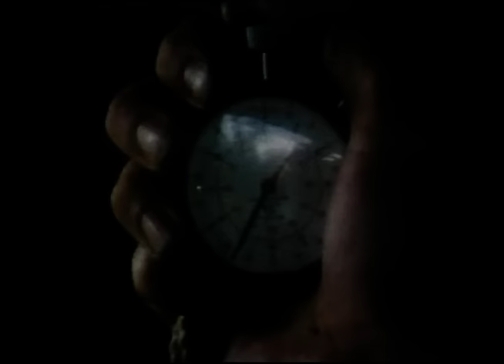Wu Tang Collection - American Force 5 – Mission Dynamo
Director: CHARLES LEE
Cast: JONATHAN JAMES, WAYNE ARCHER,, SORAPONG CHATREE.,  PANNA RITTIKRAI.

The Vietnam war, and terrorists led by Trotsky battle it out with South-Vietnamese guerrilla forces, assisted by the American Army. But for squad leader Merlin and private first class Bill the war has become so meaningless that they don't care anymore.
After seeing more and more of their friends die, they decide to desert, but soon discover that there is no sanctuary in the jungle, when it’s only a matter of time before Trotsky's men will catch up with them.